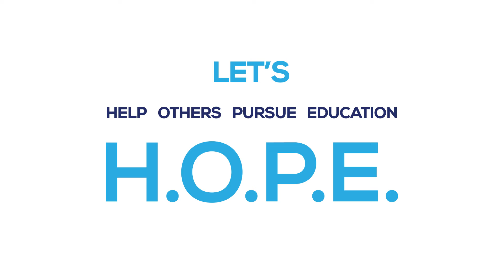Generation H.O.P.E.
Today USJ-Beirut students are facing a lot of challenges and need your help!

Generation H.O.P.E. - Help Others Pursue Education, is a student-led initiative that aims to collect 250 full scholarships.

However big, however small or even by sharing; your contribution will help a student pursue education at USJ.

Let's H.O.P.E. and be the hope!